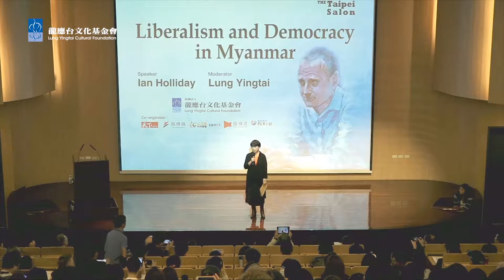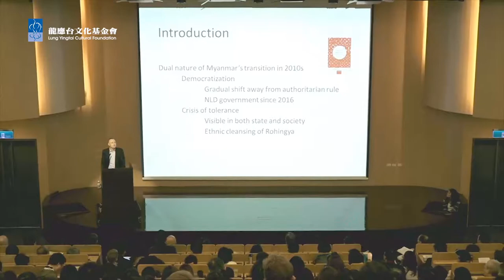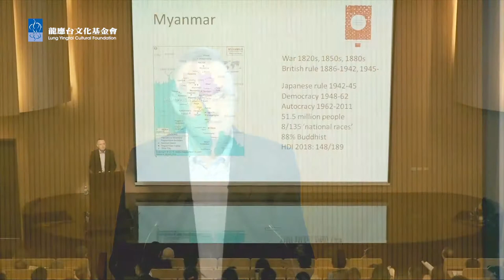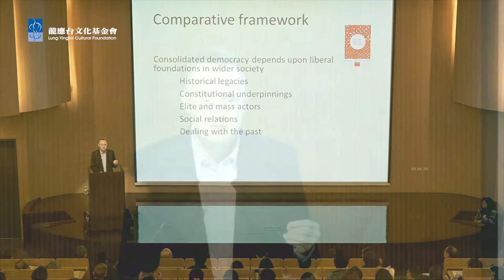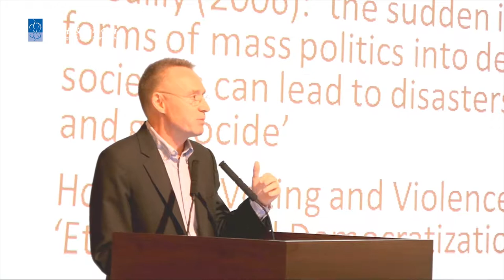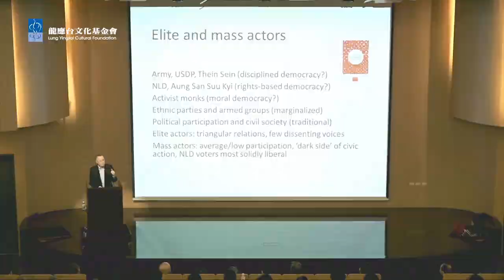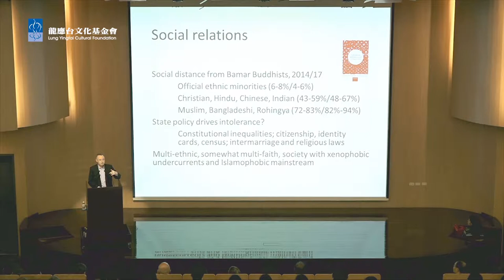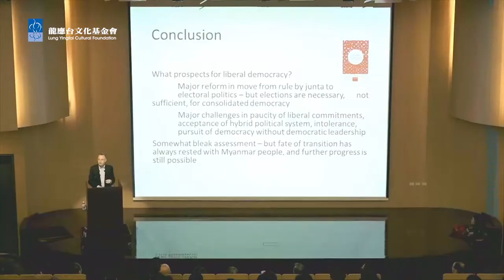台北沙龍_落在緬甸的自由民主 ─ 完整影片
2015大選、2016民主政府上台、2017羅興亞族大清洗——2018最大的挑戰是什麼？

緬甸自由民主能克服強大的軍政府機器？前景如何？

講　者：何立仁 香港大學副校長
主持人：龍應台 香港大學孔梁巧玲傑出人文學者